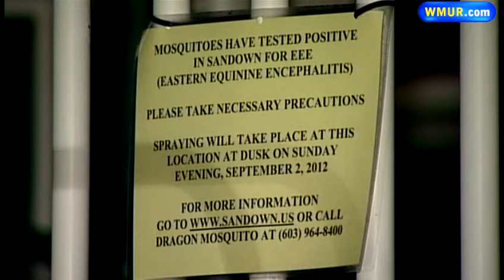Mosquito pool tests positive for EEE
A mosquito pool in Sandown has tested positive for EEE. The town will begin mosquito spraying Sunday.